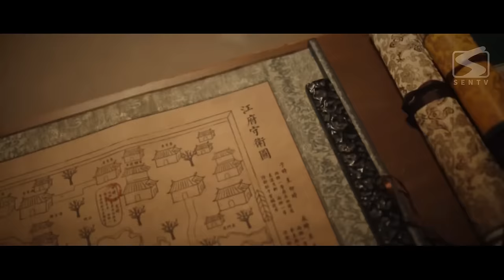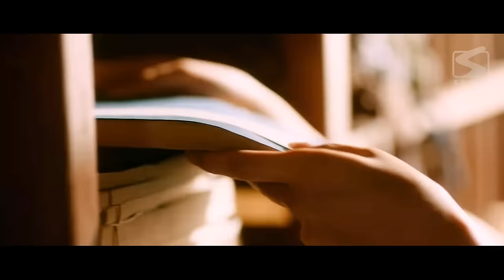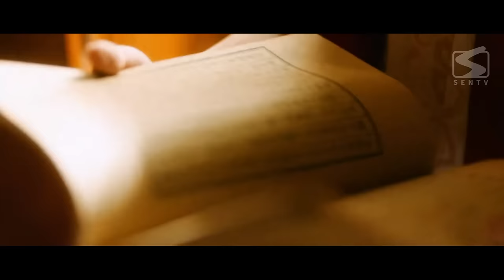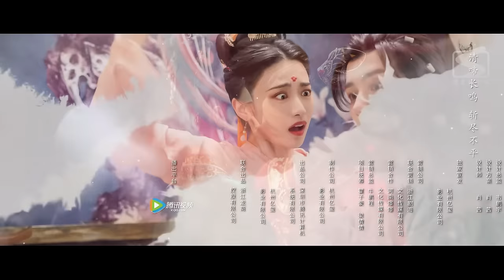【ENG SUB】My Decoy Bride EP 06 | Royal Scandal of Dual-Identity Romance (Richard Li Fei, Sun Xuening)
✨My Decoy Bride✨
Aka: 夜夜相见不识君，Ye Ye Xiang Jian Bu Shi Jun

【Starring】
Richard Li Fei, Sun Xue Ning, Yu Xuan Chen

【Synopsis】
The story about the notorious Prince Li Shu Bai of Hou family who got into accident when escaping marriage. After returning to the Hou Mansion, he found that his bride Jiang Yu Xiao had the intention to kill him, so he pretends to have amnesia to deal with her. He discovers that she has another mysterious identity... so the couple with dual identities compete in secret and are at the same time attracted to each other. In the end is a story of sweet love that goes both ways.